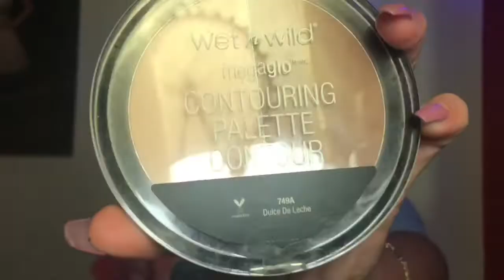Baddie on a budget 🤑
HI SHISTERS
I DONT WON ANY OF THE SONGS